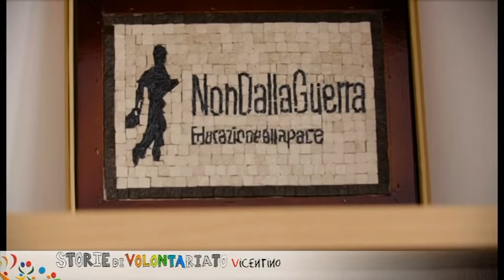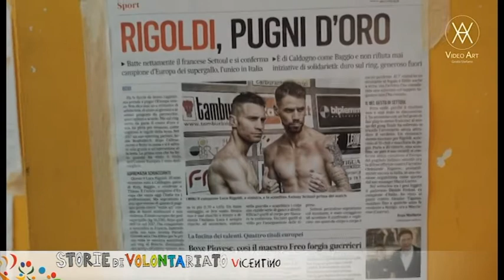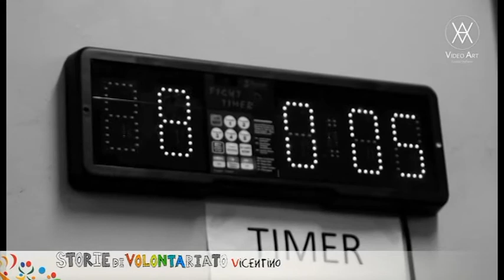Storie di Volontàriato Vicentino - puntata 5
“Storie di Volontàriato Vicentino” è la trasmissione realizzata in collaborazione tra Videomedia – TVA Vicenza e CSV di Vicenza per dare voce al territorio e ai Volontari, veri protagonisti di azioni concrete a favore della Comunità. In ogni puntata si raccontano le storie in primo piano, quelle che si leggono sui giornali e si vedono in TV, ma si dà spazio anche alle esperienze quotidiane, lontane dai riflettori delle emergenze, dove i Volontari prontamente intervengono, assicurando presenza e impegno.